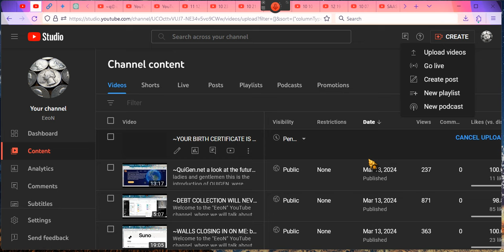~Found out What the Problem Was ~EeoN 2024 03 14